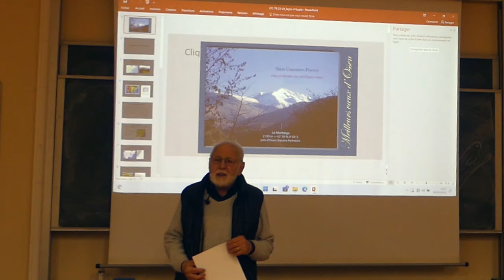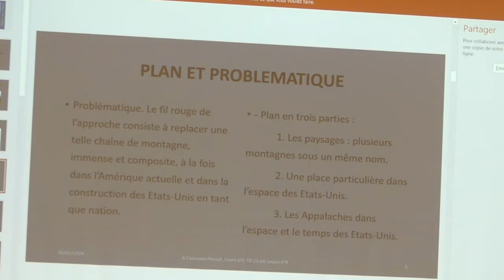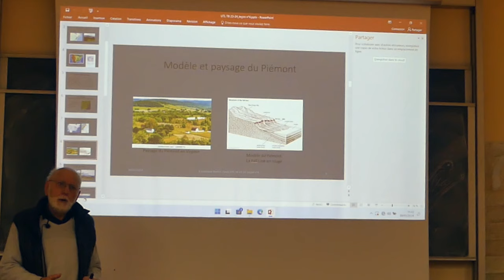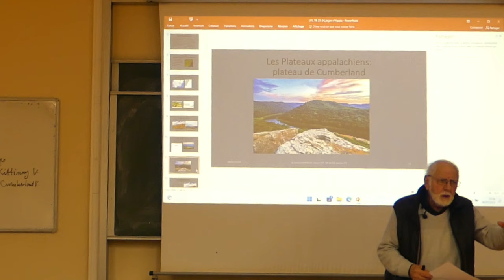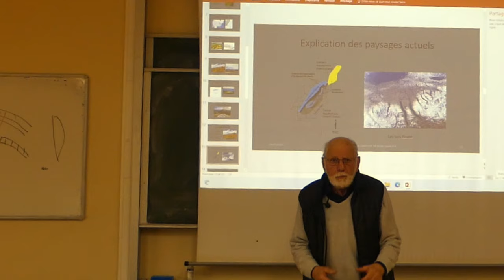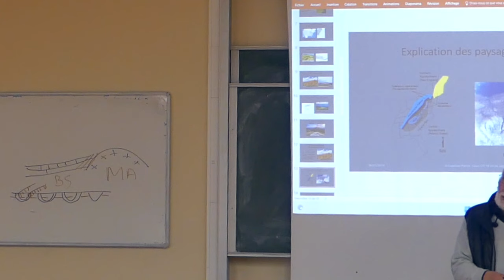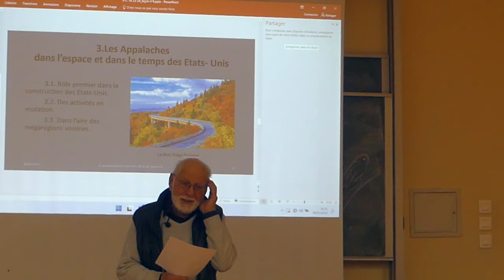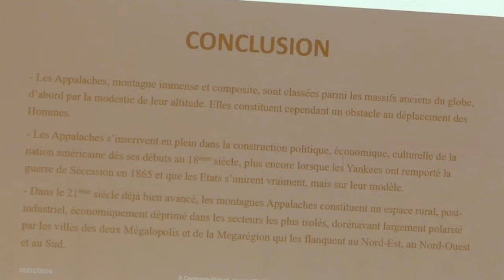Les APALACHES - Cours de Géographie des montagnes - Alain CAZENAVE-PIARROT - 9 janvier 2024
Les APALACHES
     Alain Cazenave-Piarrot, maitre de conférence honoraire, agrégé de géographie, poursuit son cours sur la GÉOGRAPHIE DES MONTAGNES donné dans le cadre de l'Université du Temps Libre de Tarbes et de Bigorre (UTL-TB).